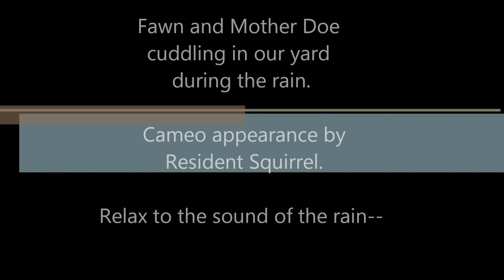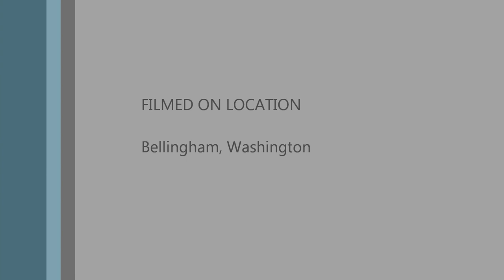Resident Deer Cuddling In Our Yard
Resident Deer Cuddling In Our Yard During The Fall Rain